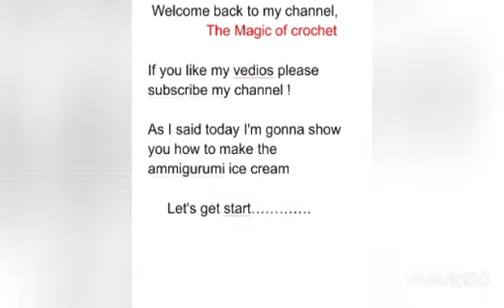We Need to Talk About Crochet Ice cream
crochet ice cream
mini crochet